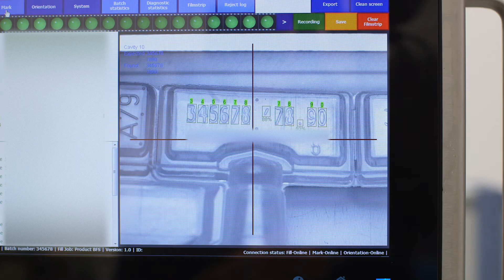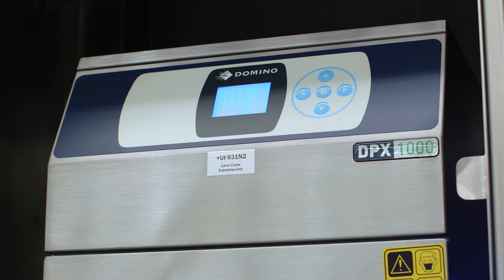Domino laser integration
Integration of a Domino Laser Marking unit into a larger multi process piece of equipment. In this case the plastic product is marked with batch code information and checked for OCR (optical character recognition ) using a Cognex vision system. The marking was previously done using a stamping process which was not providing a consistent reliable process. Moving to the Laser marking has significantly improved the quality of marking and reduced the reject rate. The Laser controller, water chiller and fume extractor are neatly fitted within their own control cabinet providing a very neat overall machine package.